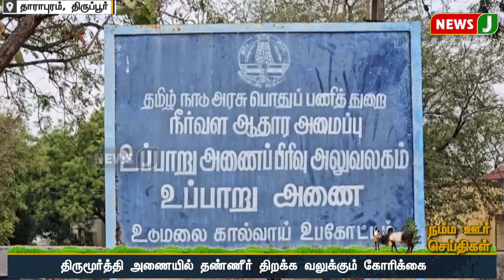நம்ம ஊர் செய்திகள் || Today Tamil District News | 01 APR 2024 | Namma Ooru Seithigal || NewsJ